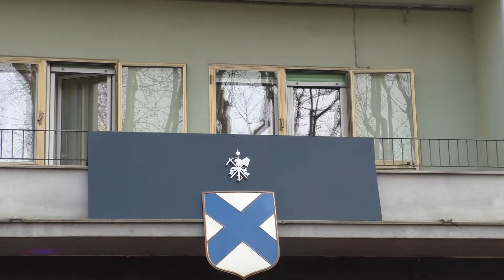Alzata Abbà San Lorenzo - 19 febbraio - Carnevale Ivrea 2017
Alzata degli Abbà del 19 febbraio 2017 al Carnevale di Ivrea.
Il corteo preceduto dall’ufficiale addetto alle Bandiere, si è recato presso l’abitazione del piccolo Priore del Rione di San Lorenzo (Chiara Clelia Castello).
Mentre gli Alfieri sventolavano le bandiere, gli Aiutanti di Campo hanno alzato l’Abbà dal balcone mostrandolo alla folla al suono dei Pifferi e Tamburi. Il Generale salutava militarmente. Il Sostituto ha letto il verbale e lo ha fatto firmare all’Abbà, ai genitori, al Generale ed ai testimoni.